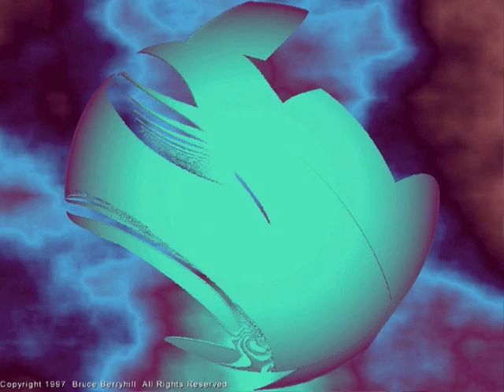Trippy Fractals 011 (Silent)